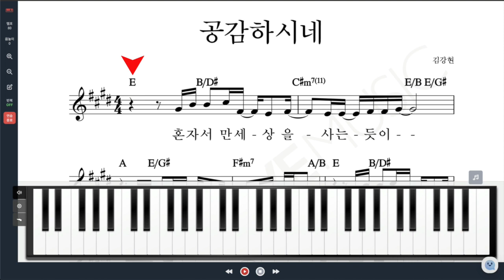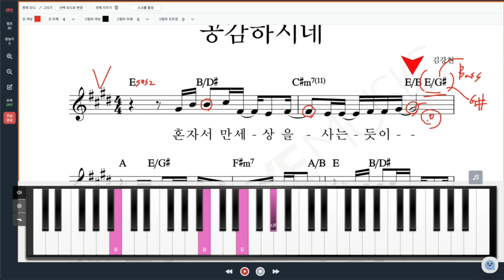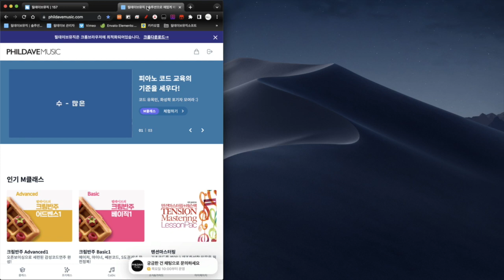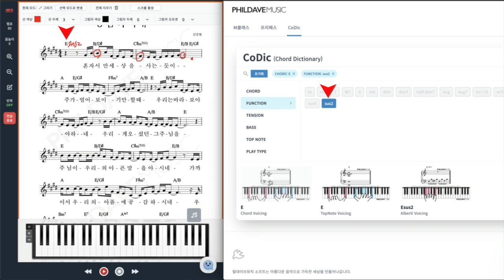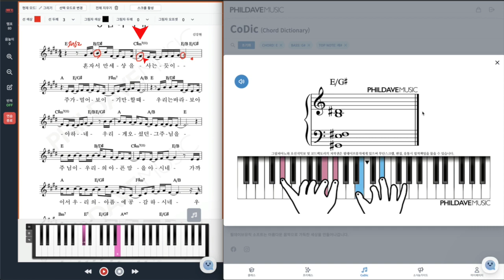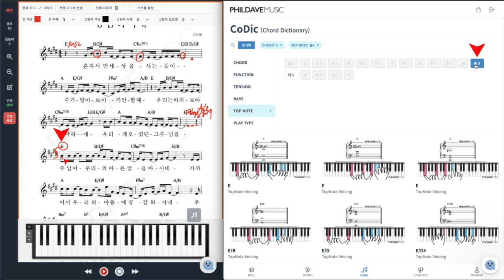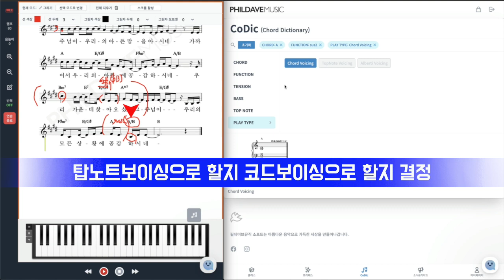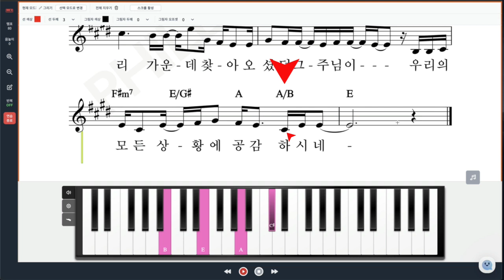[피아노코드/코드보이싱] 최고의 코드보이싱을 찾아라!_공감하시네(위러브)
✅ 관련 링크
➡️ 코드레슨,검색방법,최고의 코드보이싱을 찾아라!

최고의 코드보이싱을 찾는 방법을 소개합니다~
필데이브뮤직 CoDic을 이용하여 직접 검색하실 수 있습니다!

이곡은 위러브의 E키로 되어 있는 곡입니다. 역시 CCM의 대표 코드진행인 경과적진행으로 되어 있습니다. 원곡이 다이어토닉 코드로 구성되어 있어서 색다르게 리하모니제이션이 된다면 더 매력적인 코드보이싱을 만들 수 있습니다. 강의중에 어떤곳에서 리하모니제이션이 되는지 잘 살펴보세요.

CoDic(코드검색시스템은) 저희 사이트인 "필데이브뮤직"에 회원 가입만 하시면 이용하실 수 있습니다.

✳️  코드 검색 시 나오지 않거나 별도로 추가 요청을 하시고자 하는 피아노코드가 있다면 필데이브뮤직 사이트 오른쪽 하단 챗봇에 글을 남겨주시면 빠른 시간 안에 코드보이싱을 추가해서 업데이트 한 후, 챗봇 메세지로 업데이트 상황을 알려드리도록 하겠습니다.